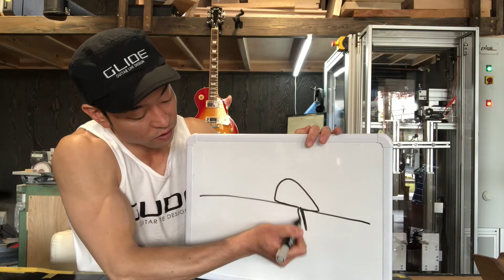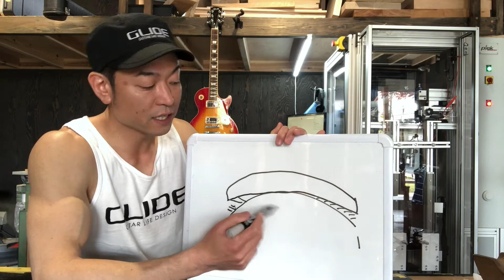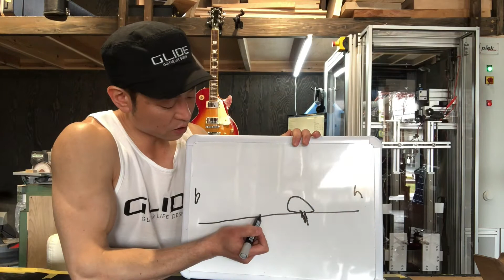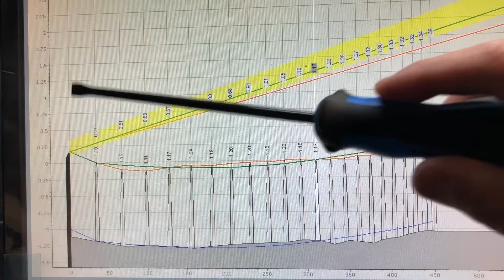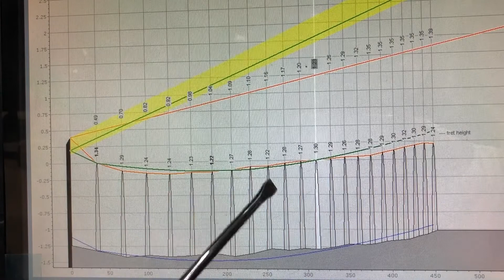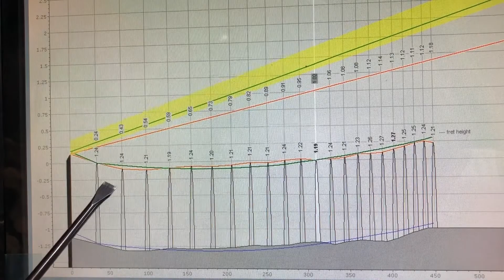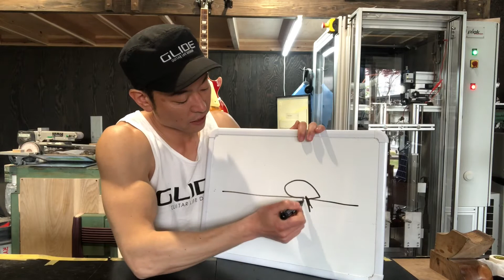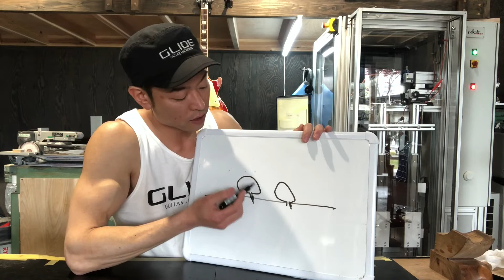フレット浮きのパターンと影響について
ギターの音詰まりの原因としてよくあるフレットの浮き。
あまり認知されていませんが、エレキ、アコースティックを問わず、よくある症状の一つでもあります。部分的に音が詰まる際には、フレットが浮いているということも珍しくありません。そのフレットの浮きのパターンや傾向、それによる影響についての解説です。

・2回目以降の調整は無料。GLIDE メンテナンス・パック